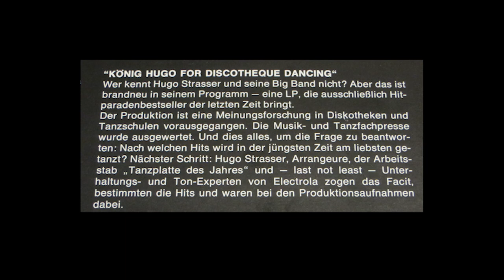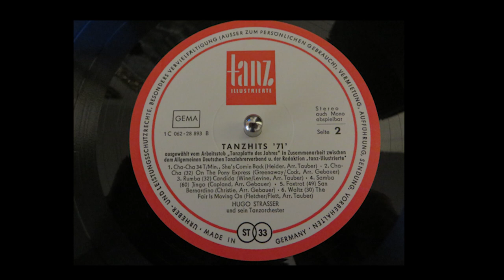Hugo Strasser & His Orchestra - Tanzhits '71 - B3 Candida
Hugo Strasser Und Sein Tanzorchester - Tanzhits '71
Side B Track 2 On The Pony Express

I have discovered many bands while browsing through Youtube videos & hope to help others by uploading music I have which I can't find on here. Each video has a link to more info on the album & where to purchase it. If the owner of this music would like it taken down, just let me know. Thanks.